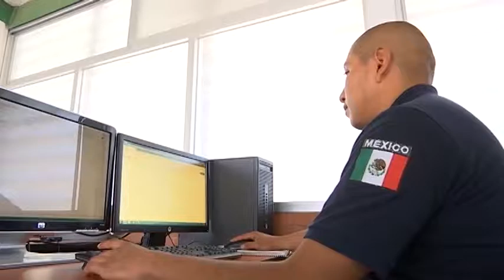Inicia en Tlaxcala campaña de prevención de adicciones